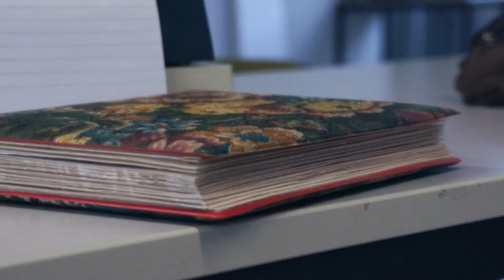Jeder stirbt für sich allein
am 22./23. um 20 Uhr und 24. Oktober um 19 Uhr
im Saal der Mensa am Langemarckplatz in Erlangen
Eintritt frei!

Was ist "Wahrheit" in einer durch Propaganda zurecht gebogenen Welt? Otto und Anna Quangel wissen es nicht, haben sich auch nie darum geschert. Doch als ihr einziger Sohn bereits zu Beginn des Krieges fällt, hebt sich ein Schleier und sie erkennen: Hitlers Wahrheiten sind eine Lüge. Sie beschließen dagegen zu kämpfen.

Nach Hans Falladas Weltbestseller "Jeder stirbt für sich allein", basierend auf einer wahren Geschichte.

Regie: Timo Sestu
Dramaturgie: Dany Handschuh
Assistenz: Sandra Knocke